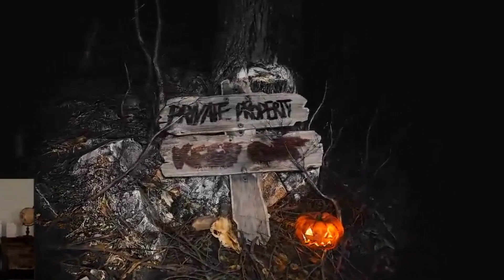HORROR GLOBES - In 5 Minutes or Less!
Thank you guys for being here, I hope you enjoy the video as much as I enjoyed playing the game.